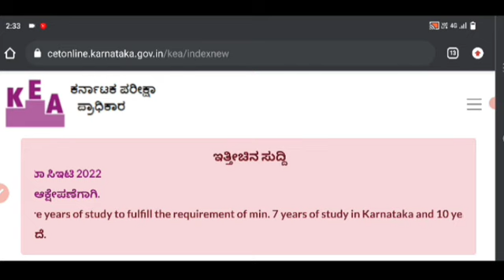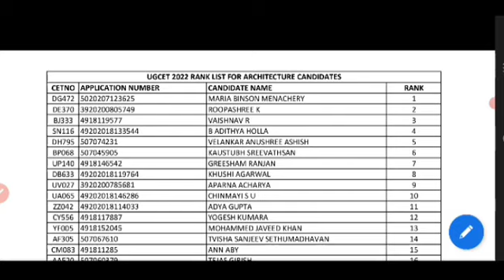KEA Latest Updatesss Today || Architecture Rank List Released 2022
Video Tags..
How to check architecture rank,
Architecture rank for kcet counseling,

Keep Supporting ..
May God Bless You All
Take Care.